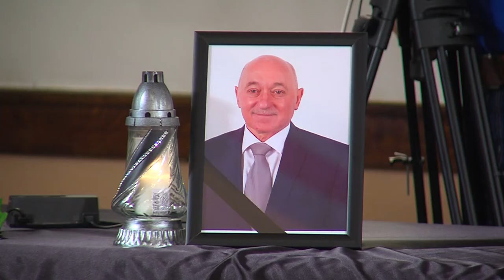Mohács - fél év múlva feloszlathatja magát a képviselő-testület 20191025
A város érdekében vállalta a polgármesteri posztot Mohács pénteken beiktatott új vezetője. A szocialista Csorbai Ferenc nyitott az együttműködésre, de nem tudja mi lesz fél év után. A 12 fős testületben 8 képviselőt ad a FIDESZ-KDNP. Ők azt szeretnék, hogy osszlassa majd fel magát a közgyűlés. Erre hat hónap múlva lesz lehetőség. A Fidesz Szekó József tragikus halála után már nem állíthatott új jelöltet, ezért tagjai úgy látják, érdemtelenül hullott a városvezetői poszt a szocialista jelölt ölébe, amit a rá leadott érvénytelen szavazatok is bizonyítanak. Ezért akarnak új választást.